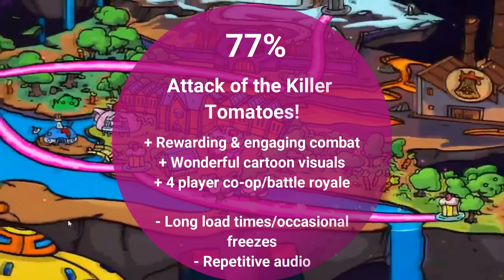Super Cane Magic Zero Switch Review - A CLASSIC ARPG?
Super Cane Magic Zero is an action RPG with a wacky sense of humour that has been on PC early access since 2015 and now makes its way to the Switch. Is it another great addition to the Switch library? Find out in our Super Cane Magic Zero Nintendo Switch review video...

WE ARE GIVING AWAY OUR NEXT FREE SWITCH GAME RIGHT AT THE START OF JUNE!

HUGE Releases